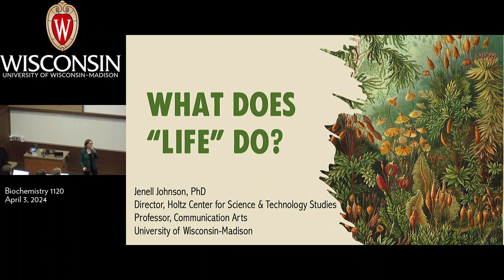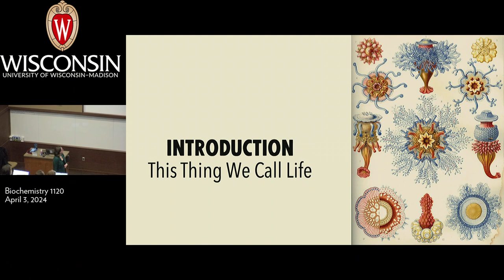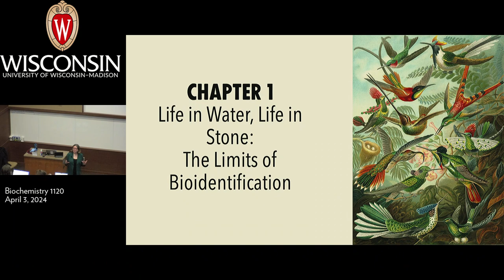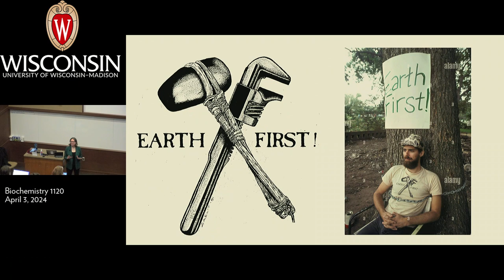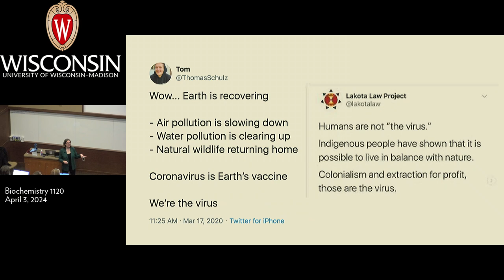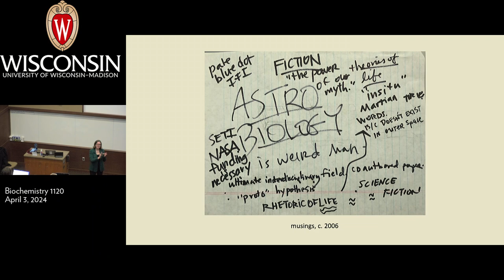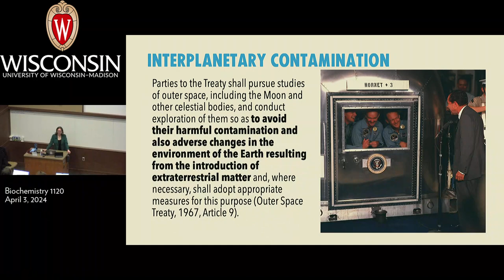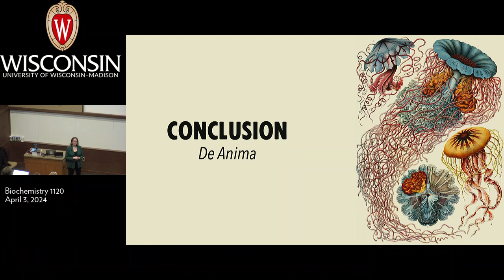Jenell Johnson Presents at LSC's Science Communication Solution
UW-Madison Department of Communication Arts Professor Jenell Johnson presents on "What does "Life" do?" at LSC's spring 2024 science communication colloquium.